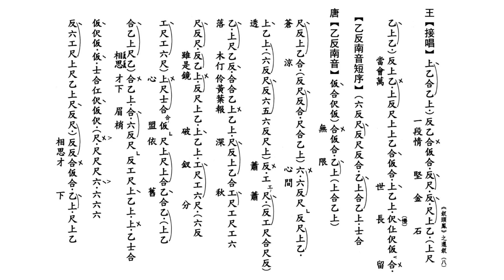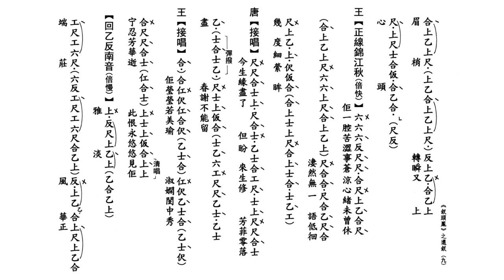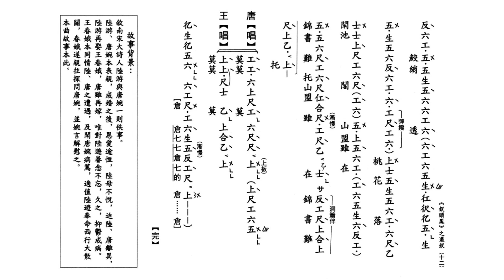新曲《釵頭鳳之還釵》 工尺譜 曹秀琴 薛愛玲原唱 羅文撰曲 開懷工作坊製作